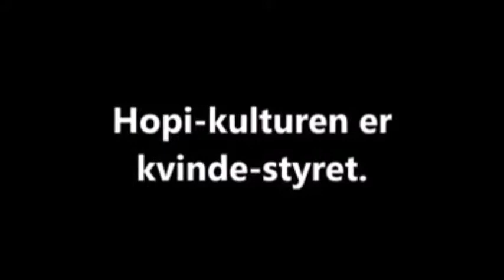Hopi matriarchy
The hopi-tribe of southwestern USA is an matriarchal culture